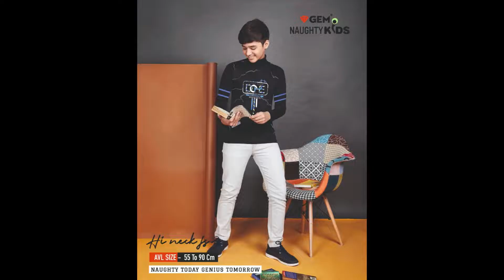Naughty Kids Gem Boys Tshirt Fancy Printed Party Wear Manufacturer Wholesaler Ahmedabad Surat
Catalog Name: Naughty Kids
Brand name: Gem
Type: Boys Tshirt
Fabric Detail: Fancy Fabric Hi Neck Tshirt
Size: 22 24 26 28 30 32 Combo
Rate: 155
No of pcs: 30
Total Catalog Price: 4883 +Gst.
Disptach Date: 3.1.2022

शरारती बच्चों के मणि लड़के Tshirt फैंसी मुद्रित पार्टी पहनने निर्माता थोक व्यापारी अहमदाबाद सूरत
તોફાની બાળકો જેમ્સ છોકરાઓ ટી શર્ટ ફેન્સી મુદ્રિત પાર્ટી ઉત્પાદક જથ્થાબંધર અમદાવાદ સુરત
குறும்பு குழந்தைகள் ஜெம் பாய்ஸ் tshirt ஃபேன்ஸி அச்சிடப்பட்ட கட்சி உடையில் உற்பத்தியாளர் மொத்த விற்பனையாளர் அஹமதாபாத் சூரத்
నాటీ కిడ్స్ రత్నాల బాలుడు Tshirt ఫ్యాన్సీ ప్రింటెడ్ పార్టీ వేర్ తయారీదారు టోకు అహ్మదాబాద్ సూరత్
দুষ্টু বাচ্চাদের মণি বয়েস টিশার্ট অভিনব মুদ্রিত পার্টি পরেন প্রস্তুতকারকের পাইকারী বিক্রেতা আহমেদাবাদ সুরত
शर्तती मुले मिस्टर मुद्रित पार्टी टीशर्ट फॅन्सी मुद्रित पार्टी पोशाख निर्माता विक्रेत्यासह अहमदाबाद सूरत